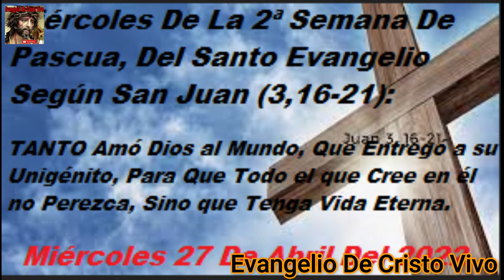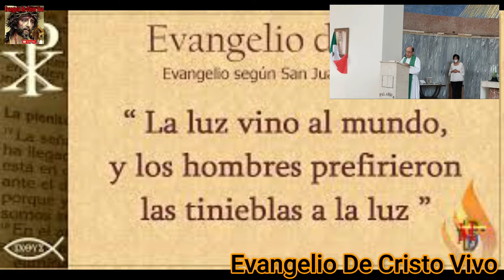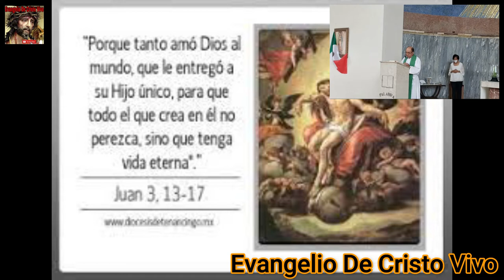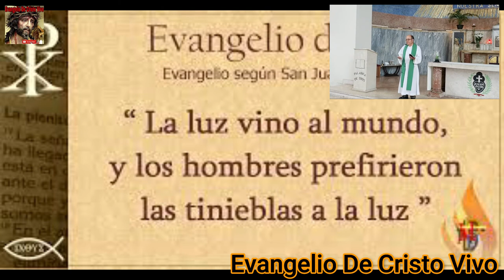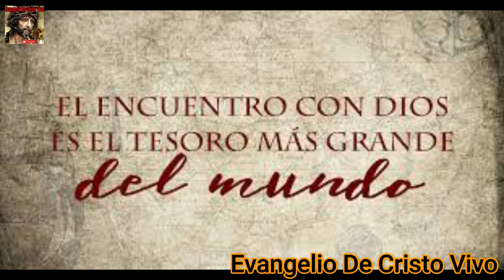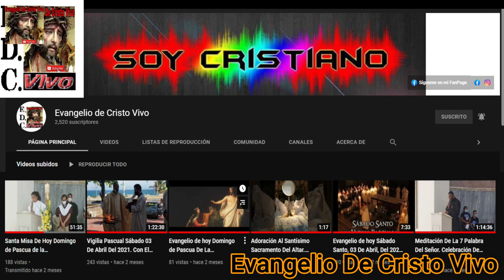Evangelio De hoy Miércoles De La 2ª Semana De Pascua Según San Juan (3,16-21) 27 De Abril Del 2022.